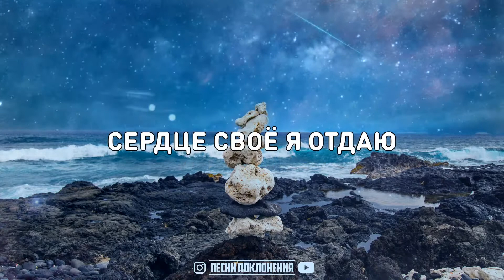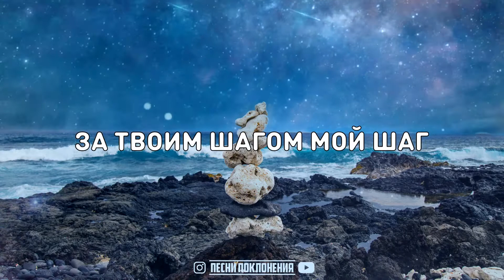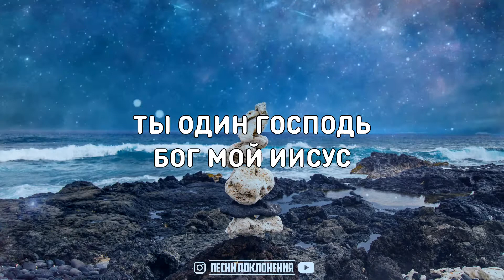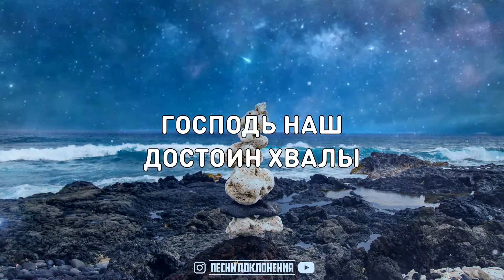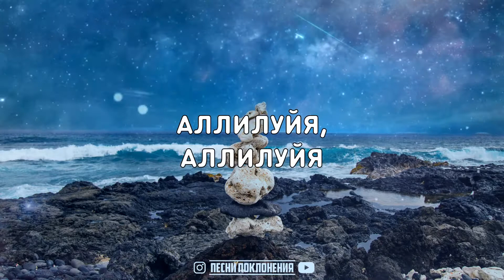DROSS - НЕБЕСА ТЕБЕ ПОЮТ | караоке | Lyrics